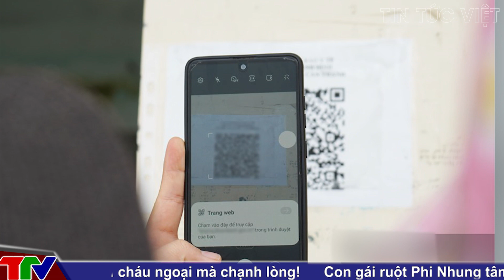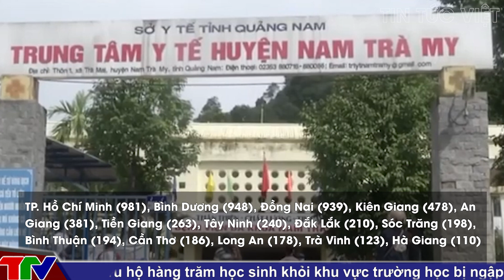[ DỊCH VIỆT NAM ] @TinTucVietOfficial Sáng 5/11: Hà Nội ghi nhận 104 ca mắc COVID-19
0:44 Ngày 4.11, Hà Nội ghi nhận 104 ca mắc COVID-19
3:26 Dịch bệnh COVID-19 diễn biến ngày càng phức tạp tại An Giang, Đồng Tháp
5:42 Bắc Giang tiềm ẩn nguy cơ bùng phát dịch trên diện rộng
7:16 Ca mắc COVID-19 tăng, 3 địa phương ở Bình Phước không phục vụ ăn uống tại chỗ từ ngày 6/11
9:11 Thêm 6.580 ca mắc COVID-19 mới tại 49 tỉnh, thành phố